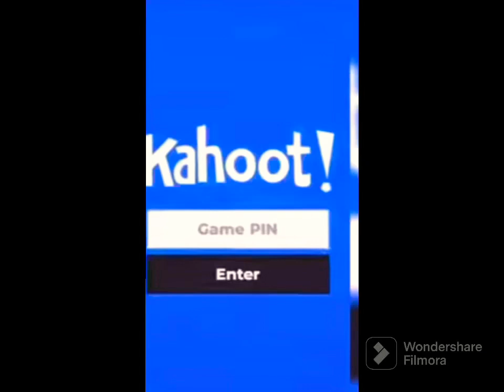Steph curry Kahoot!